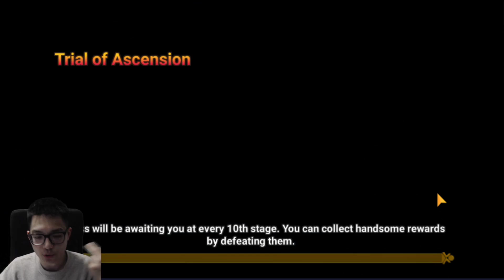[Ep. 13] ToaN 100 Completed & Trans Scroll Summon (Summoners War)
This series is not aimed to be a guide or tutorial on how to play the game in 2020 but just for myself to experience this game in 2020. Feel free to reference the series as a guide if you wish or follow along and make a new account too.